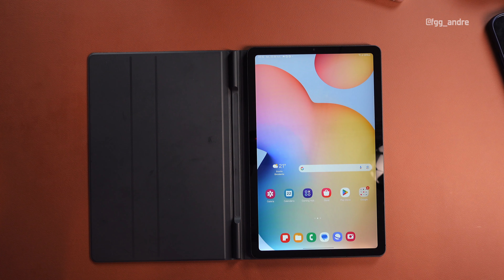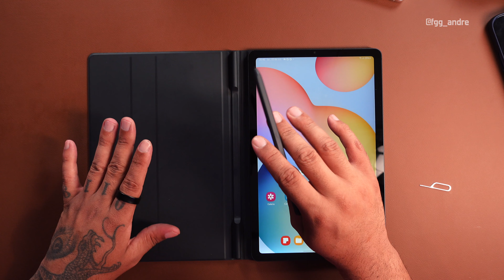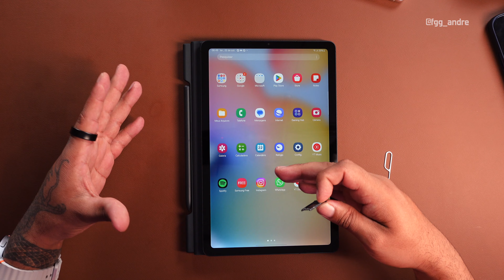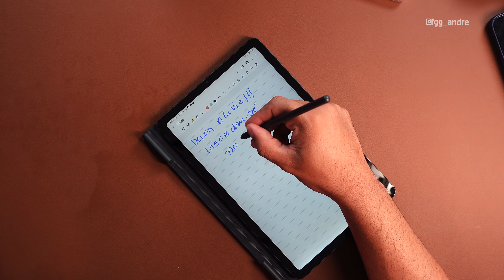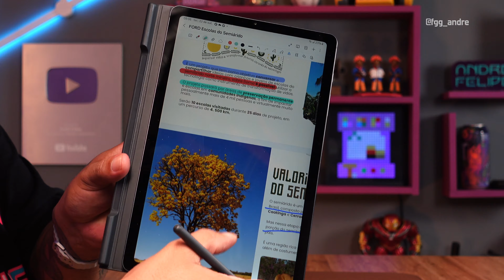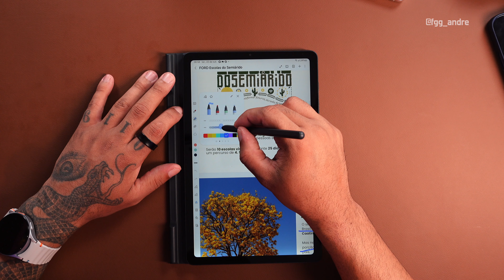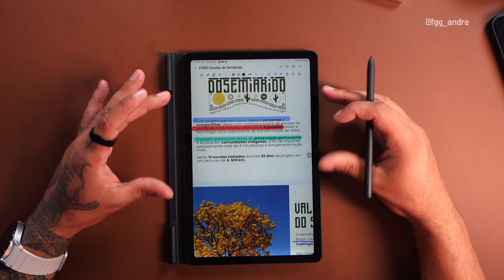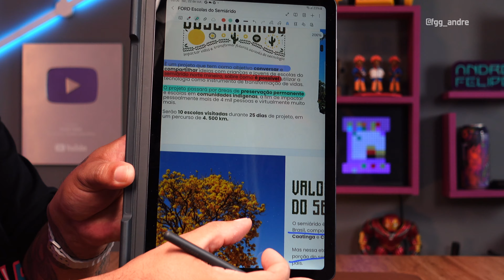O GALAXY TAB S6 LITE é MELHOR que um CADERNO?! 🤔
🚨 SAIBA MAIS 🚨:

🔥  GALAXY TAB S6 LITE 2024 🔥:

👨🏻‍💻 Edição: @souoduu